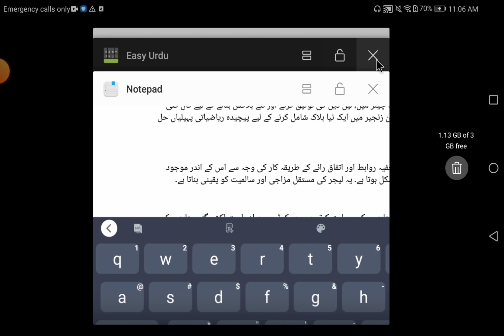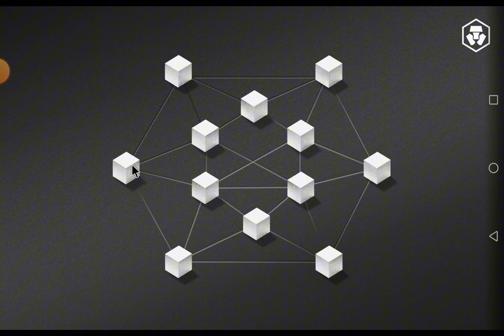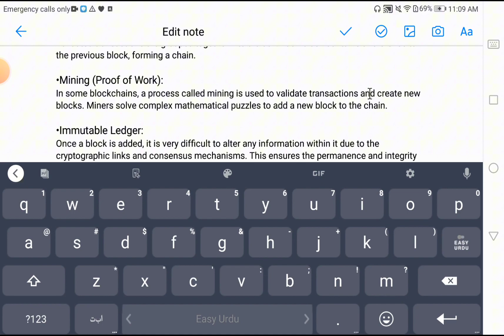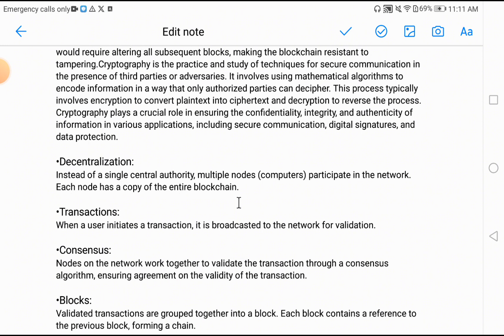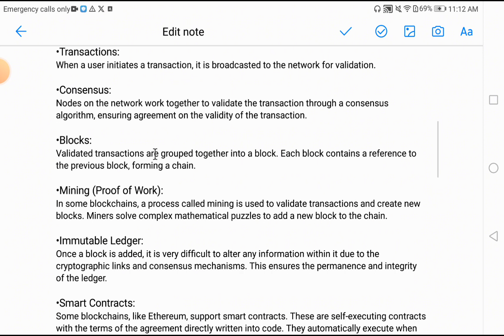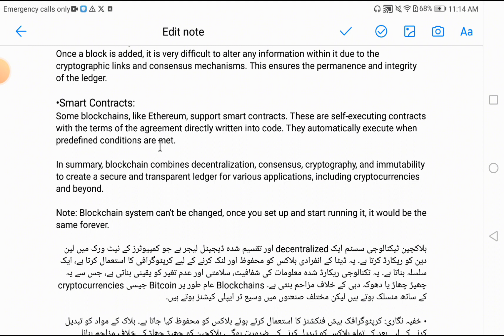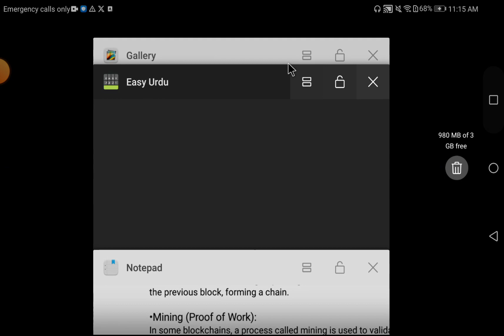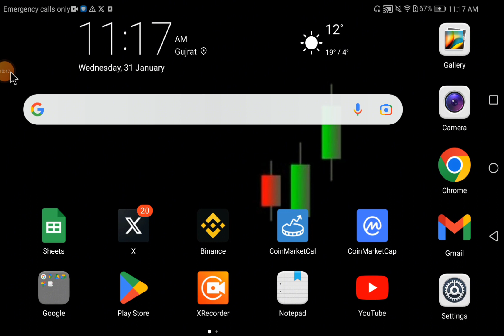Blockchain Technology Systems Hindi/Urdu | Key Concepts,Use Cases,and Latest Trends | Ultimate Guide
Blockchain Technology Systems Hindi/Urdu | Key Concepts, Use Cases, and Latest Trends | Ultimate 2024 Guide"

Unveiling the Future: Exploring Revolutionary Blockchain Technology Systems Hindi/Urdu | Comprehensive Guide and Latest Developments 2024

Mastering Blockchain Technology Systems Hindi/Urdu  A Deep Dive into Innovation, Security, and Practical Applications

A blockchain is a decentralized and distributed digital ledger that records transactions across a network of computers. It uses cryptography to secure and link individual blocks of data, forming a chain. This technology ensures transparency, security, and immutability of the recorded information, making it resistant to tampering or fraud. Blockchains are commonly associated with cryptocurrencies like Bitcoin but have broader applications in various industries.

•Cryptography:

Blocks are secured using cryptographic hash functions. Changing the content of a block would require altering all subsequent blocks, making the blockchain resistant to tampering.Cryptography is the practice and study of techniques for secure communication in the presence of third parties or adversaries. It involves using mathematical algorithms to encode information in a way that only authorized parties can decipher. This process typically involves encryption to convert plaintext into ciphertext and decryption to reverse the process. Cryptography plays a crucial role in ensuring the confidentiality, integrity, and authenticity of information in various applications, including secure communication, digital signatures, and data protection.

•Decentralization:

Instead of a single central authority, multiple nodes (computers) participate in the network. Each node has a copy of the entire blockchain.

•Transactions:

When a user initiates a transaction, it is broadcasted to the network for validation.

•Consensus:

Nodes on the network work together to validate the transaction through a consensus algorithm, ensuring agreement on the validity of the transaction.

•Blocks:

Validated transactions are grouped together into a block. Each block contains a reference to the previous block, forming a chain.

•Mining (Proof of Work):

In some blockchains, a process called mining is used to validate transactions and create new blocks. Miners solve complex mathematical puzzles to add a new block to the chain.

•Immutable Ledger:

Once a block is added, it is very difficult to alter any information within it due to the cryptographic links and consensus mechanisms. This ensures the permanence and integrity of the ledger.

•Smart Contracts:

Some blockchains, like Ethereum, support smart contracts. These are self-executing contracts with the terms of the agreement directly written into code. They automatically execute when predefined conditions are met.

In summary, blockchain combines decentralization, consensus, cryptography, and immutability to create a secure and transparent ledger for various applications, including cryptocurrencies and beyond.

Note: Blockchain system can't be changed, once you set up and start running it, it would be the same forever.

The information provided on this educational trading channel is for general informational purposes only and should not be considered as financial advice. Trading and investing involve significant risks, and past performance is not indicative of future results.

Any strategies, tips, or suggestions discussed are based on historical data and personal experiences, and there is no guarantee of success. It is crucial to conduct your own research and seek advice from qualified financial professionals before making any investment decisions.

We do not endorse or guarantee the accuracy of any third-party content or links shared on this channel. Users are encouraged to exercise their own judgment and discretion when engaging in trading activities.